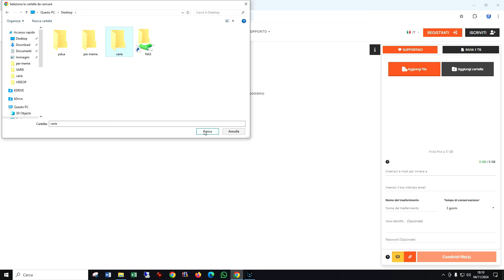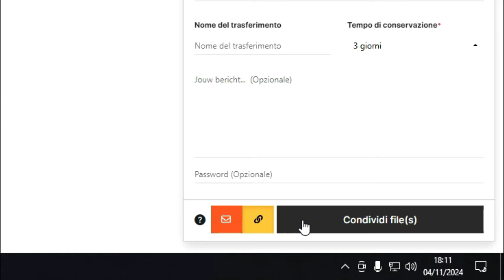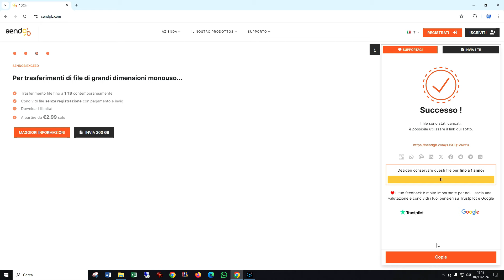Inviare file o cartelle fino a 5 GB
Invio fino a 5 GB gratuitamente senza necessità di registrazione o verifica email.
Servizio europeo rientrante nel GDPR